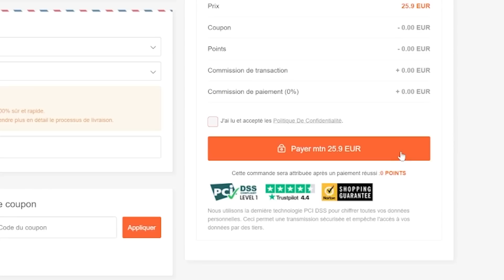C'EST QUOI CETTE CHANCE ! l Mon choix tots 90+ est INCROYABLE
Ma chance durant cette période de tots est incroyable les gars c'est trop ! J'ouvre mes 2 pack garanti tots ligue 1, le choix tots 90+ pl,liga,ligue 1,bundesliga et mes 5 pack 81+ x 11 pour la tots série a  !